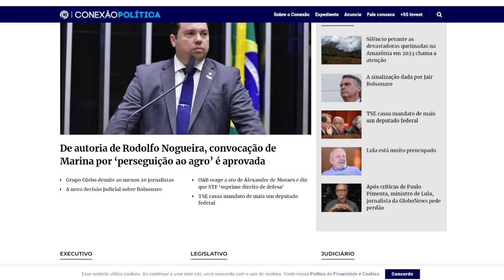NOTICIAS DO BRASIL HOJE!